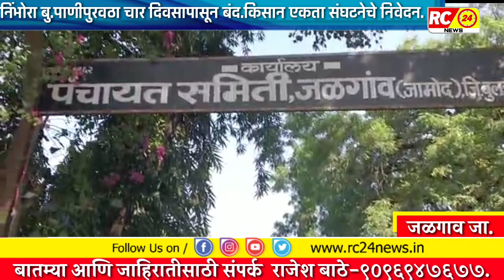निंभोरा बु.येथील पाणीपुरवठा गेल्या चार दिवसापासून बंद.. किसान एकता संघटनेने दिले निवेदन....